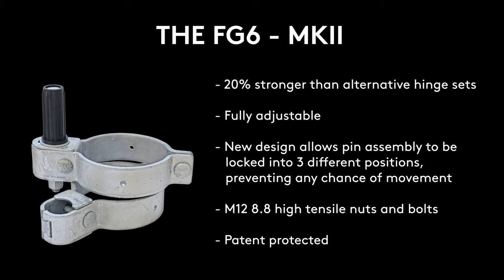Bolt-On Adjustable Round Post Hinge Set (FG6) Installation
Our bolt-on adjustable hinge for round posts, are strong, simple to install, safe for livestock, long-lasting, and will never sag!

Watch as we show how easy they are to install and adjust.

Get your farm fences sorted with Rotech Rural.